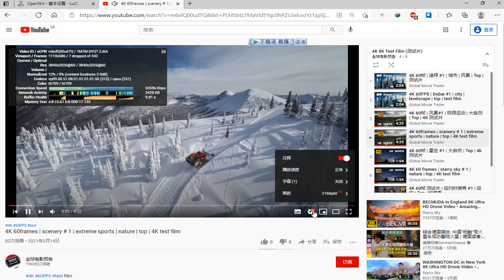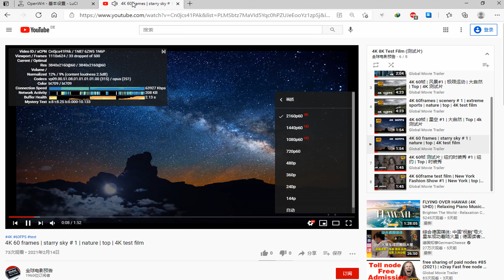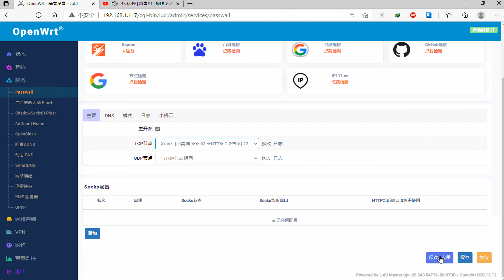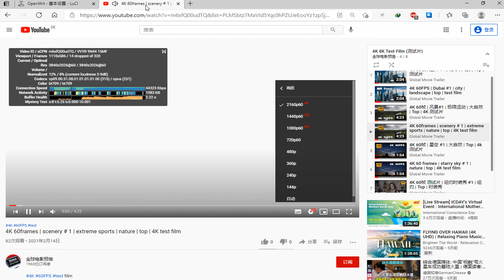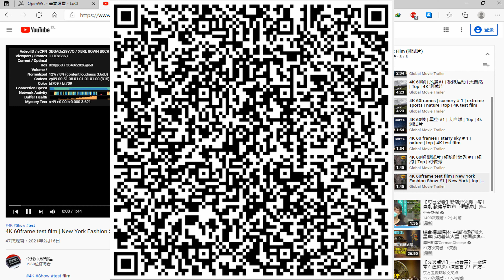free sharing of paid nodes #88 (2021) | v2ray Fast free node | CC subtitles | top | 4K 60FPS | vmess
Two dimensional code is added in the video, which can be scanned and imported

***Please help to hang up a complete video, increase the duration, thank you!***

vmess://ew0KICAidiI6ICIyIiwNCiAgInBzIjogIvCfh6nwn4eq5b635Zu9IOKYhuKYhiAwMSDimIZHTU/imIYgIDEuMuWAjeeOhyIsDQogICJhZGQiOiAic2hjbjItMDRiLmlwbGMxODguY29tIiwNCiAgInBvcnQiOiAiMTAwMDQiLA0KICAiaWQiOiAiMmIxNjJmNTctZjQ1Zi00NmQwLWE0ZDAtMDg1ZmMyYzk3MjFhIiwNCiAgImFpZCI6ICIxIiwNCiAgInNjeSI6ICJhdXRvIiwNCiAgIm5ldCI6ICJ0Y3AiLA0KICAidHlwZSI6ICJub25lIiwNCiAgImhvc3QiOiAiIiwNCiAgInBhdGgiOiAiIiwNCiAgInRscyI6ICIiLA0KICAic25pIjogIiINCn0=

vmess://ew0KICAidiI6ICIyIiwNCiAgInBzIjogIvCfh63wn4ew6aaZ5rivIOKYhuKYhiAwMSDimIZHTU/imIYgIDEuMuWAjeeOhyIsDQogICJhZGQiOiAiMTM5LjIyNi41MC4zMiIsDQogICJwb3J0IjogIjEwMDA1IiwNCiAgImlkIjogIjJiMTYyZjU3LWY0NWYtNDZkMC1hNGQwLTA4NWZjMmM5NzIxYSIsDQogICJhaWQiOiAiMSIsDQogICJzY3kiOiAiYXV0byIsDQogICJuZXQiOiAidGNwIiwNCiAgInR5cGUiOiAibm9uZSIsDQogICJob3N0IjogIiIsDQogICJwYXRoIjogIiIsDQogICJ0bHMiOiAiIiwNCiAgInNuaSI6ICIiDQp9

vmess://ew0KICAidiI6ICIyIiwNCiAgInBzIjogIvCfh7rwn4e4576O5Zu9IOKYhuKYhiAwMSDimIZOVFTimIYgICAxLjLlgI3njociLA0KICAiYWRkIjogIjE4My4yMzYuNTcuNTIiLA0KICAicG9ydCI6ICIxMDAwNCIsDQogICJpZCI6ICIyYjE2MmY1Ny1mNDVmLTQ2ZDAtYTRkMC0wODVmYzJjOTcyMWEiLA0KICAiYWlkIjogIjEiLA0KICAic2N5IjogImF1dG8iLA0KICAibmV0IjogInRjcCIsDQogICJ0eXBlIjogIm5vbmUiLA0KICAiaG9zdCI6ICIiLA0KICAicGF0aCI6ICIiLA0KICAidGxzIjogIiIsDQogICJzbmkiOiAiIg0KfQ==

vmess://ew0KICAidiI6ICIyIiwNCiAgInBzIjogIvCfh6/wn4e15pel5pysIOKYhuKYhiAwMSDimIZHTU/imIYgIDEuMuWAjeeOhyIsDQogICJhZGQiOiAiMTExLjYuNzguMjQ4IiwNCiAgInBvcnQiOiAiMTE0MDEiLA0KICAiaWQiOiAiMTE5Zjk5OWMtMmNmOS0zNmNkLWJmN2ItMDhmZGY2NmRiZDQ1IiwNCiAgImFpZCI6ICIxIiwNCiAgInNjeSI6ICJhdXRvIiwNCiAgIm5ldCI6ICJ3cyIsDQogICJ0eXBlIjogIm5vbmUiLA0KICAiaG9zdCI6ICJ4dWV4aS5jbiIsDQogICJwYXRoIjogIi92aWRlb3MiLA0KICAidGxzIjogIiIsDQogICJzbmkiOiAiIg0KfQ==

vmess://ew0KICAidiI6ICIyIiwNCiAgInBzIjogIvCfh7nwn4e85Y+w5rm+IOKYhuKYhiAwMSDimIZOVFTimIYgICAxLjLlgI3njociLA0KICAiYWRkIjogIjEzOS4yMjYuNTAuMzIiLA0KICAicG9ydCI6ICIxMDAwNCIsDQogICJpZCI6ICIyYjE2MmY1Ny1mNDVmLTQ2ZDAtYTRkMC0wODVmYzJjOTcyMWEiLA0KICAiYWlkIjogIjEiLA0KICAic2N5IjogImF1dG8iLA0KICAibmV0IjogInRjcCIsDQogICJ0eXBlIjogIm5vbmUiLA0KICAiaG9zdCI6ICIiLA0KICAicGF0aCI6ICIiLA0KICAidGxzIjogIiIsDQogICJzbmkiOiAiIg0KfQ==

vmess://ew0KICAidiI6ICIyIiwNCiAgInBzIjogIvCfh7rwn4e4576O5Zu9IOKYhuKYhiAwMiDimIZOVFTimIYgICAxLjLlgI3njociLA0KICAiYWRkIjogIjIzLjIyNS41Ny4yMDMiLA0KICAicG9ydCI6ICI0NDMiLA0KICAiaWQiOiAiODExNzgyZDktNmNkYi00NWRkLTk0NDgtMWVjNGM0N2FkNTY0IiwNCiAgImFpZCI6ICI2NCIsDQogICJzY3kiOiAiYXV0byIsDQogICJuZXQiOiAid3MiLA0KICAidHlwZSI6ICJub25lIiwNCiAgImhvc3QiOiAid3d3LjM0NDI4Mzk0Lnh5eiIsDQogICJwYXRoIjogIi9wYXRoLzMxMDkxMDIxMTkxNiIsDQogICJ0bHMiOiAidGxzIiwNCiAgInNuaSI6ICIiDQp9

vmess://ew0KICAidiI6ICIyIiwNCiAgInBzIjogIvCfh7rwn4e4576O5Zu9IOKYhuKYhiAwMyDimIZOVFTimIYgICAxLjLlgI3njociLA0KICAiYWRkIjogIjIzLjIyNC42OS4zIiwNCiAgInBvcnQiOiAiNDQzIiwNCiAgImlkIjogIjUzOGQzYjI4LWYzMzUtNGEwYS1iZGE4LWI1MDY1ZmIxYmZiNyIsDQogICJhaWQiOiAiNjQiLA0KICAic2N5IjogImF1dG8iLA0KICAibmV0IjogIndzIiwNCiAgInR5cGUiOiAibm9uZSIsDQogICJob3N0IjogInd3dy4zOTkzMDkzNS54eXoiLA0KICAicGF0aCI6ICIvcGF0aC8zMTA5MTAyMTE5MTYiLA0KICAidGxzIjogInRscyIsDQogICJzbmkiOiAiIg0KfQ==

vmess://ew0KICAidiI6ICIyIiwNCiAgInBzIjogIvCfh7rwn4e4576O5Zu9IOKYhuKYhiAwNCDimIZOVFTimIYgICAxLjLlgI3njociLA0KICAiYWRkIjogIjIzLjIyNC44LjgyIiwNCiAgInBvcnQiOiAiNDQzIiwNCiAgImlkIjogIjc0ZTRjMzM2LWFhYTMtNGM0MS05YTBkLWJlYTk0ZTcxODMzYiIsDQogICJhaWQiOiAiNjQiLA0KICAic2N5IjogImF1dG8iLA0KICAibmV0IjogIndzIiwNCiAgInR5cGUiOiAibm9uZSIsDQogICJob3N0IjogInd3dy43ODY1MTMyMi54eXoiLA0KICAicGF0aCI6ICIvcGF0aC8zMTA5MTAyMTE5MTYiLA0KICAidGxzIjogInRscyIsDQogICJzbmkiOiAiIg0KfQ==

备用节点
Standby node

vmess://ew0KICAidiI6ICIyIiwNCiAgInBzIjogIvCfh7Pwn4ex6I235YWwIOKYhuKYhiAgMDEg4piGQVdT4piGICAxLjLlgI3njociLA0KICAiYWRkIjogIjE1NC44NC4xLjM1IiwNCiAgInBvcnQiOiAiNDQzIiwNCiAgImlkIjogIjA0MTU3NDZjLTRkNmItNDlmYi05YThhLWU3NGFkNjE3MmQzZCIsDQogICJhaWQiOiAiNjQiLA0KICAic2N5IjogImF1dG8iLA0KICAibmV0IjogIndzIiwNCiAgInR5cGUiOiAibm9uZSIsDQogICJob3N0IjogInd3dy4wMDcyMjU0Mi54eXoiLA0KICAicGF0aCI6ICIvcGF0aC8zMTA5MTAyMTE5MTYiLA0KICAidGxzIjogInRscyIsDQogICJzbmkiOiAiIg0KfQ==

vmess://ew0KICAidiI6ICIyIiwNCiAgInBzIjogIvCfh7Pwn4ex6I235YWwIOKYhuKYhiAgMDIg4piGQVdT4piGICAxLjLlgI3njociLA0KICAiYWRkIjogIjEwNC4yMS40OC4xNjEiLA0KICAicG9ydCI6ICI0NDMiLA0KICAiaWQiOiAiM2I1ZTI1OGUtOGM1ZS00NWQzLWI3ZDItMDJjOGY1ZmMwYmIyIiwNCiAgImFpZCI6ICI2NCIsDQogICJzY3kiOiAiYXV0byIsDQogICJuZXQiOiAid3MiLA0KICAidHlwZSI6ICJub25lIiwNCiAgImhvc3QiOiAiY2RuZGUuaXJ0ZXl6LnRvZGF5IiwNCiAgInBhdGgiOiAiLyIsDQogICJ0bHMiOiAidGxzIiwNCiAgInNuaSI6ICIiDQp9